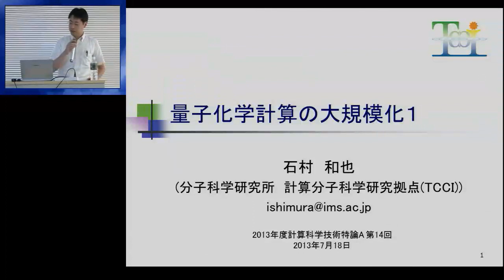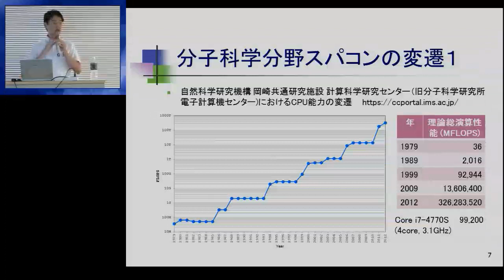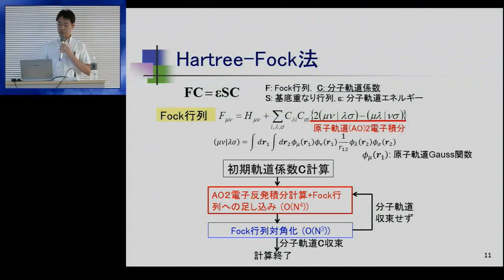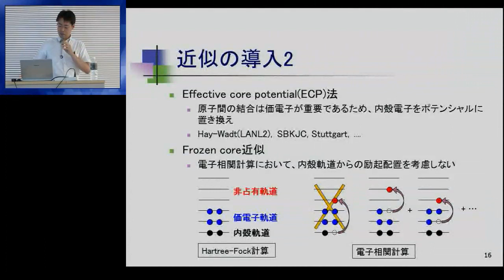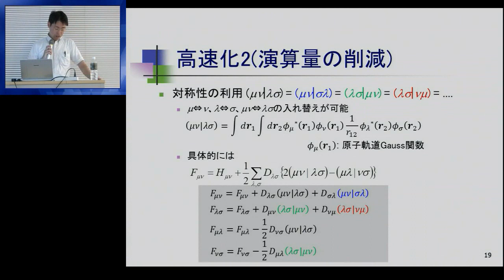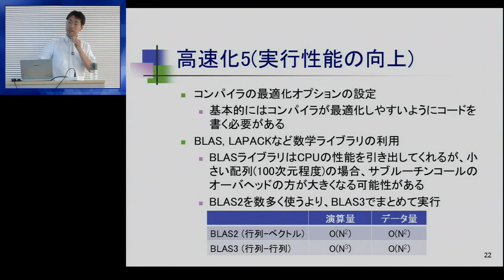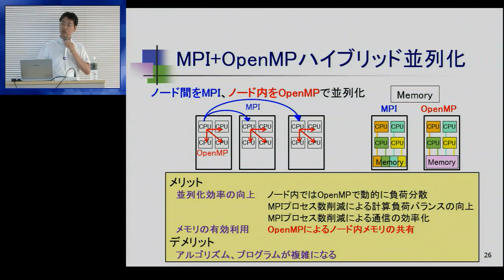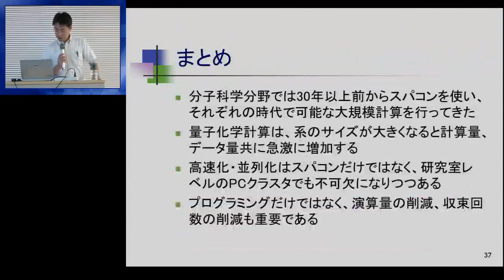CMSI計算科学技術特論A 第14回 (2013/07/18)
第14回 量子化学計算の大規模化1
講師: 石村和也 (分子科学研究所)